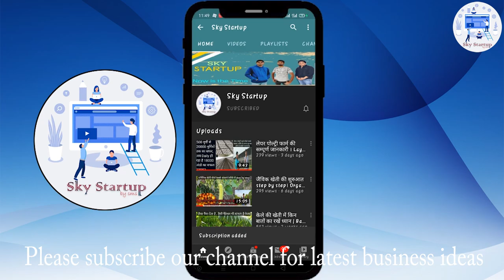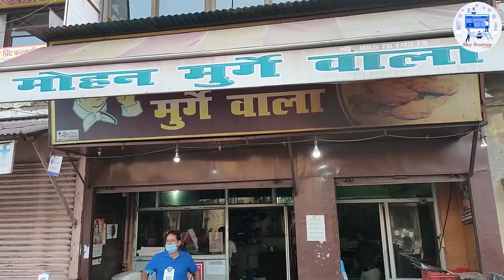चिकन शॉप की करें शुरुआत | Non-Veg Shop Business Details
Hello Dosto,
Aaj ki iss video mein hum chicken corner k business k baare mein jaankari lekr aaye hain. Ready to take home chicken items ki shop kaise open kr skte hain, recipes kaise taiyaar kerte hai. Kitne items ke sath business shuru kiya ja skta hai.